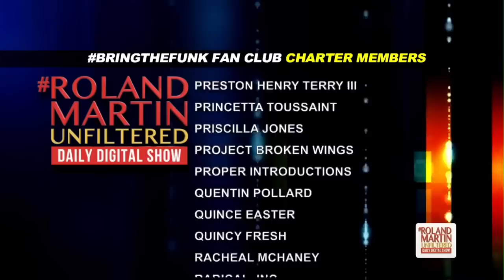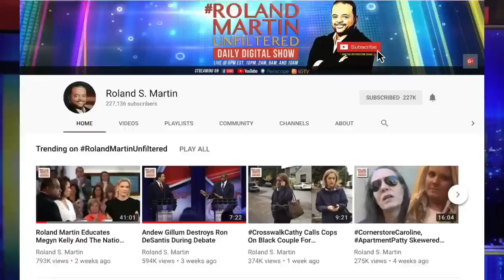3.29.19 Jussie still causing drama; @McDonalds unveils new Black campaign; thug cops caught on video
Live from the NAACP Image Awards Red Carpet